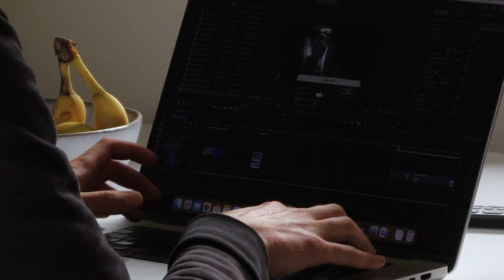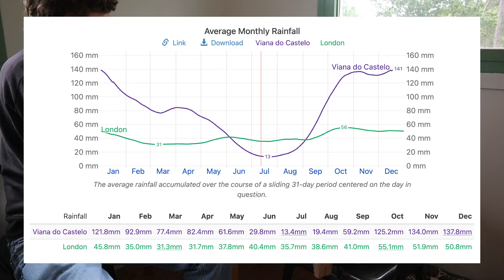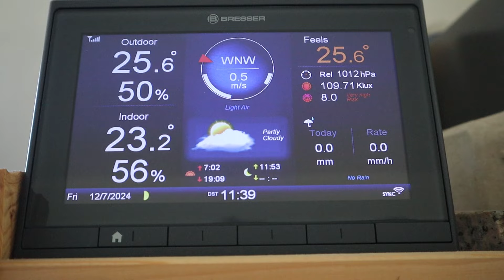#23 House Renovation in Portugal: Concrete Slab and Water Tank Shed Build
In this video I make upgrades to the water tank that we have been using as a plunge pool. I pour my first concrete slab, which will act as a practice run before doing it in the house and in other areas. I also make a small shed to house the pump and filter for the tank.